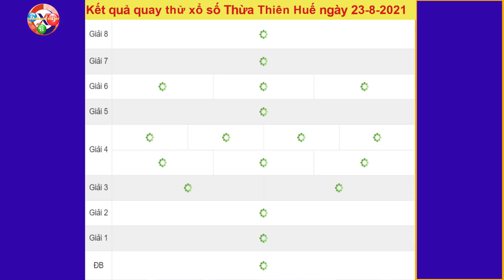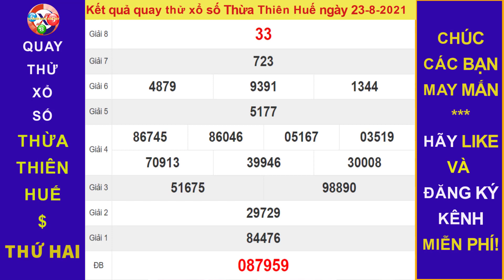Quay thử Dự đoán Kết quả xổ số THỪA THIÊN HUẾ hôm nay ngày 23/8/2021, XSTTH